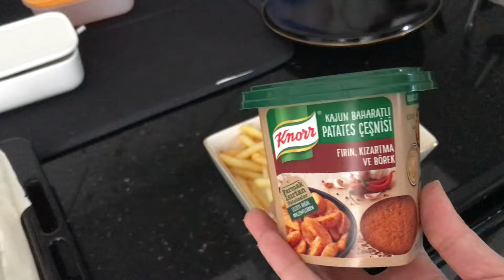VLOG✨| KAHVALTI HAZIRLIĞI🍳|ROBOT SÜPÜRGE| ÇAY KAHVE KÖŞESİ☕️| DUŞ SONRASI SAÇ BAKIM RUTİNİM🧖🏼‍♀️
Herkese selam❤️ Yeni bir vlogla karşınızdayım🌸 Bu videoda ufakta olsa evimin birkaç köşesini sizinle paylaşıyorum✨ Birlikte kahvaltı hazırladığımız, ütü yaptığımız, saç bakım rutinimi ve robot süpürgemi gösterdiğim bir vlog oldu🥰 Umarım keyifle, beğenerek izlersiniz🌻 Sizi seviyorum, kendinize iyi bakın🤍